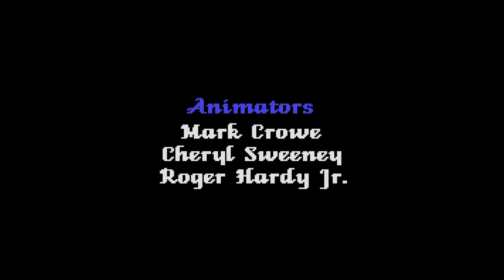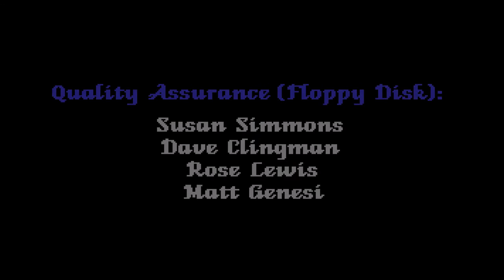Mixed-Up Mother Goose - Enhanced (1991) [MS-DOS]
Mixed-Up Mother Goose - Enhanced is an upgraded version of Mixed-Up Mother Goose (1987), created in 1991 by Sierra On-Line, Inc. The game revolves around solving mixed-up nursery rhymes, none of which are very difficult for an adult -- but for children, this game's target market, it's a fun and enjoyable adventure. Of course, this doesn't stop an adult turning it on and having a bit of fun; just don’t expect this game to take more than half an hour to solve. The only thing a child may have trouble with is that some items are inside buildings, not all of which have an obvious entrance. Unlike in other Sierra adventures, saving the game is not required, as every time you solve a rhyme, the game autosaves for the player.

The beginning of the game allows you to choose your player’s avatar, which is a nice touch. After that, you see the player character getting ready for bed. Clicking on objects in the room causes some cool little animations to play out. Clicking on the book on the shelf starts the game.

The gameplay is simple, and due to the fact that this is a children’s game, the controls are also simple - in fact, the only control needed is from the mouse. Clicking on the screen moves your character to where you clicked, and clicking on a character will let you talk to them; otherwise you can click on the mouth icon on the bottom of the screen to talk to people on the screen. If there is no one on the screen, clicking the mouth icon causes your character to talk out loud.

Down on the bottom of the screen, besides the mouth icon, are three more areas to pay attention to: The first area on the left side of the screen is a group of indents, and every time you complete a mixed-up nursery rhyme, one of the indents fills up with a golden ball. The second is a blue square, and when you pick up an item or a person who wants to follow you, an image fills this square. The last button before the mouth icon is the map button, and pressing this brings up the map. It's simple, really. On the map, any unsolved rhyme will be shown as a gold dot; once solved, the dot becomes a portrait of the people in the rhyme. On the right of the screen are three more areas of importance: two sliders, one for controlling the volume of the game, the other the speed. The top button is a Stop button - pressing it allows you to quit the game.

The graphics for this game are not the best that Sierra has ever produced. The backgrounds are very nice and detailed, and they make it easy to understand where the objects are that can be picked up. However, the characters are not as well drawn as usual, although their animations are very well done. Solving some of the rhymes leads the characters to perform some very amusing antics.

The sound for this game is great: The music fits perfectly with the game's style and adds a nice mood. While there is no talking in the game, solving a rhyme leads to its being sung to the player. These are well done, and are in different voices appropriate for each character.